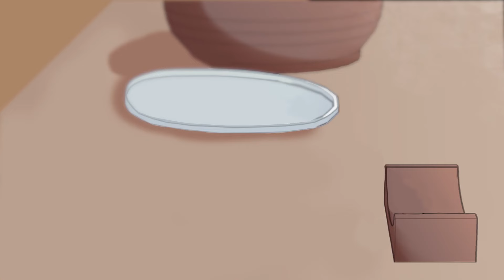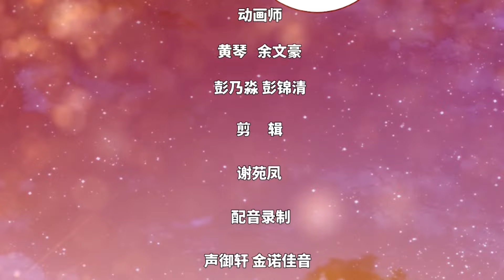【完結】《今天又没变成人》：刚上岗的散仙纪燃，为了业绩学人家打怪正面剛，结果把自己刚成了一只狗子？anime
【故事简介】
刚上岗的散仙纪燃，为了业绩学人家打怪刚正面结果把自己刚成了一只狗子？元丹尽碎法力全失，这还不算完，每隔一段时间就换一个物种变是有毒吗？今天狗子明天野鸡，从此在不是人的道路上越走越远。啊，今天也没变成人…饲主星野：说出来你可能不信，我养过一整个动物园。